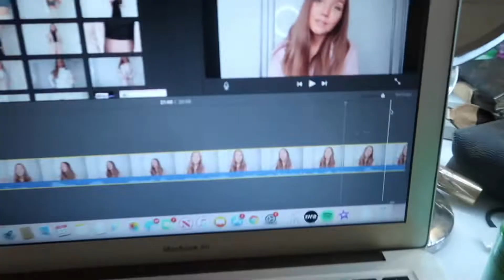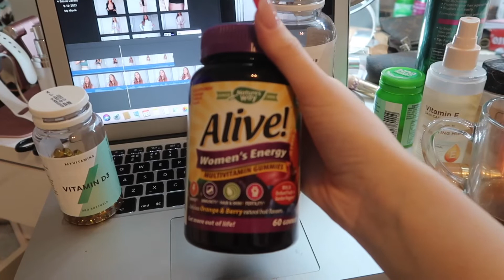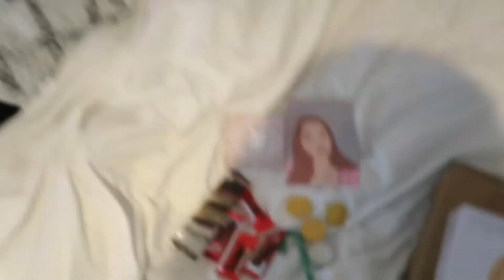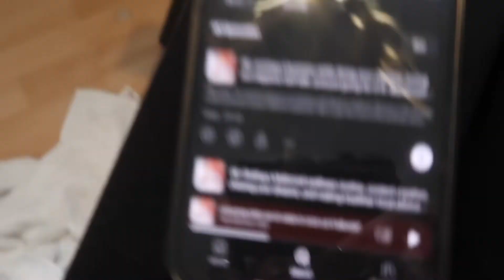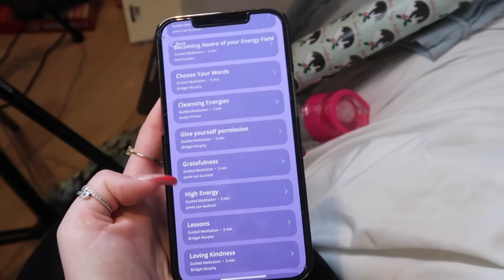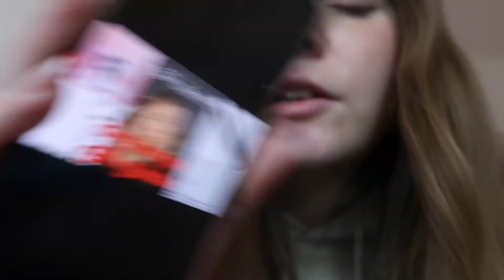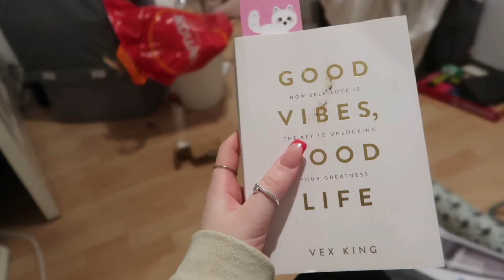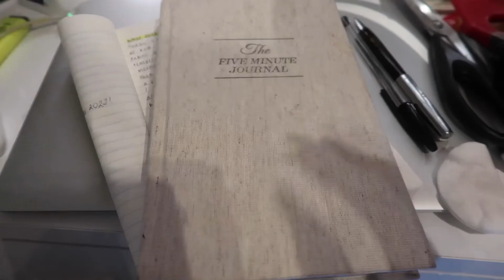day in my life vlog 💜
Hello lovelies!

Hope you are all okay and enjoy the video!